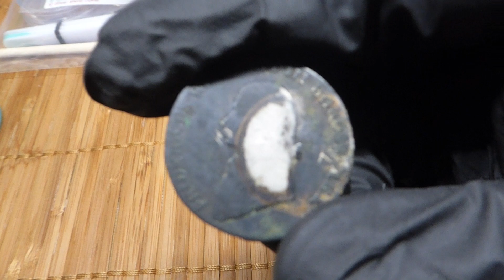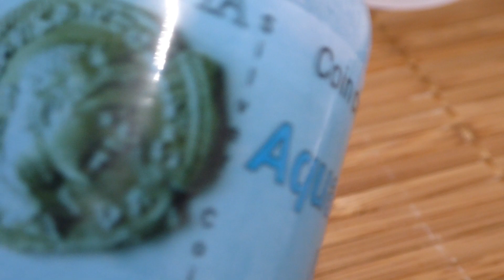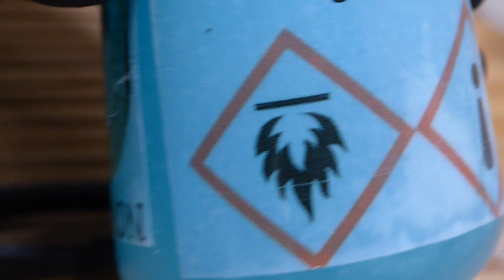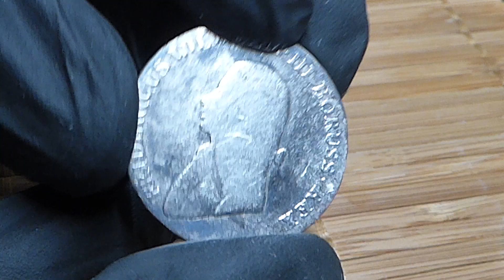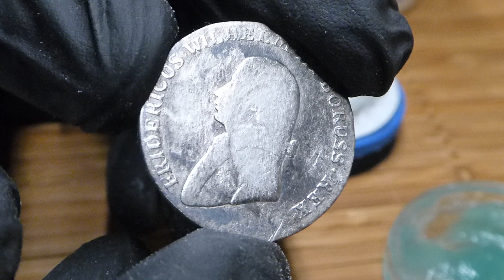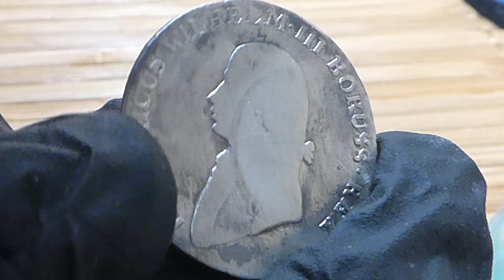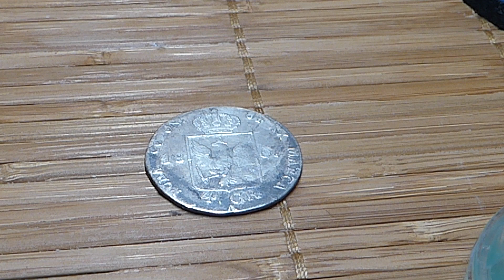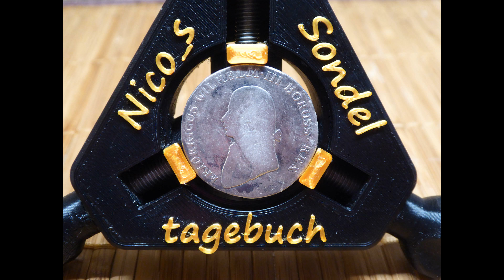NOVUS VIA System Härtetest mit 4Groschen aus Silber Extrem verschmutzt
In diesem Video möchte ich Ech mal zeigen was das NOVUS VIA Silber und Billonmünzen Reiniger-System so kann, was ja selbst der @GermanTreasureHunter und der @zim_youtube zur reinigung von Silbermünzen nutzen.
Ich habe das System mal den härtetest unterzogen mit einer echt krass verschmutzten Silbermünze.